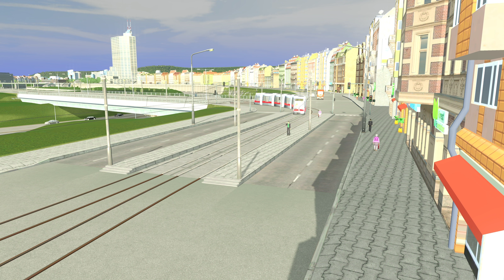Cities Skylines S03#165 "Mit Straßenbahnen zur Effizienzsteigerung" |Let's Play|Deutsch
Cities Skylines
Du möchtest mich unterstützen?